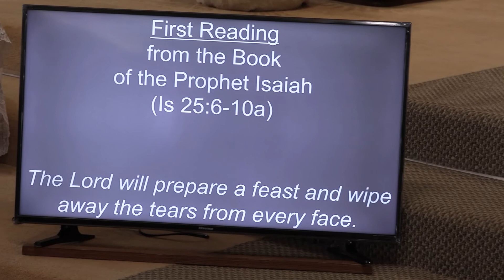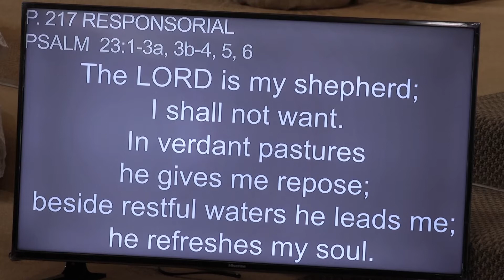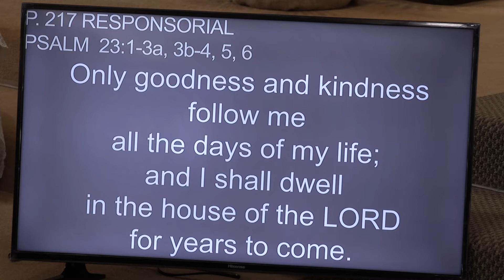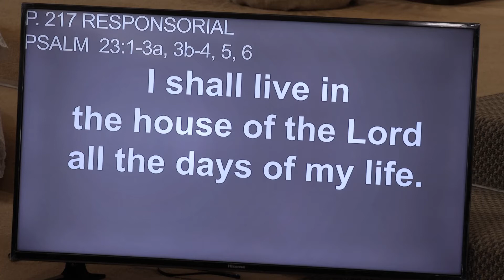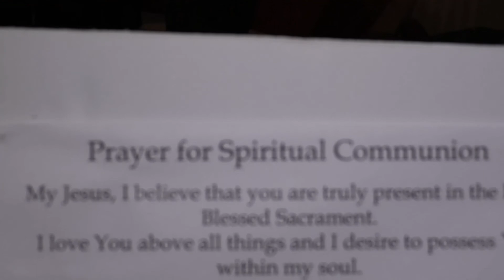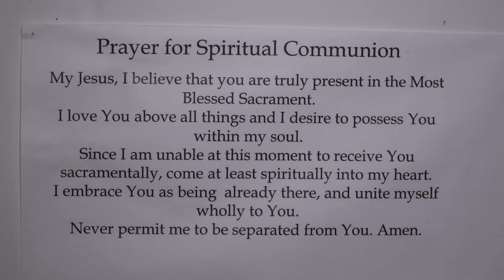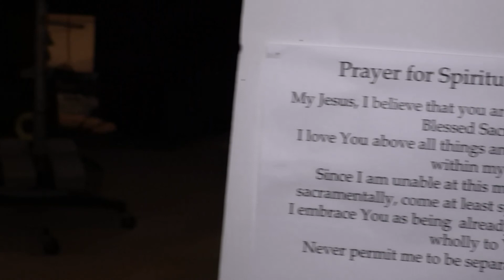28th Sunday in Ordinary Times - October 11 2020